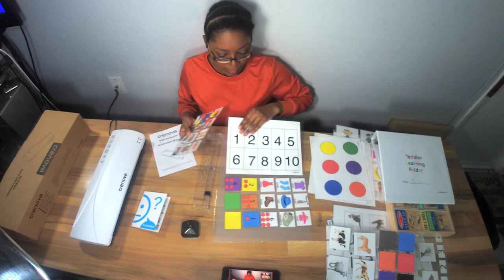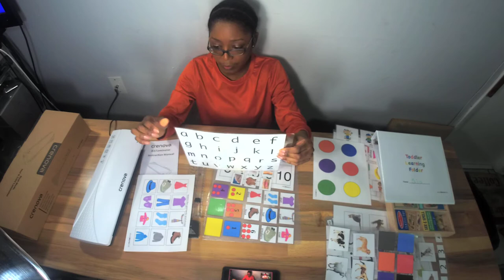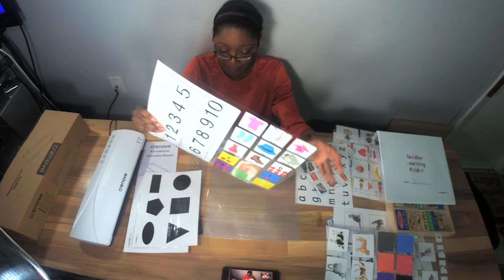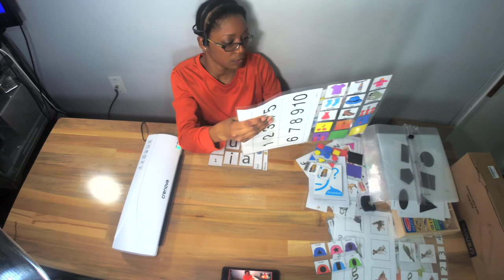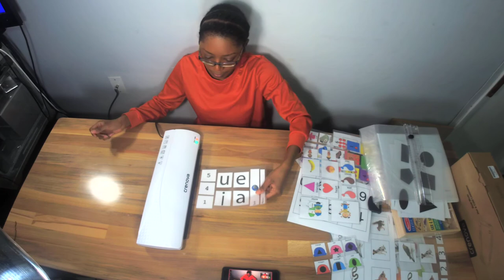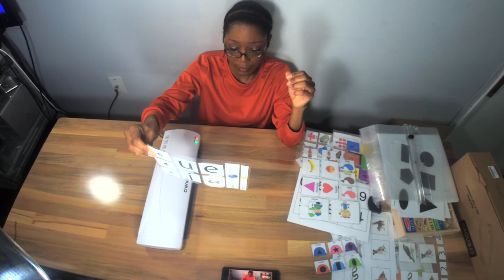Crenova A3 Dual Mode Laminator Demo 01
This video shows the contents of the Crenova A3 Dual Mode Laminator. A quick demonstration is included as well as my overall take on the product.